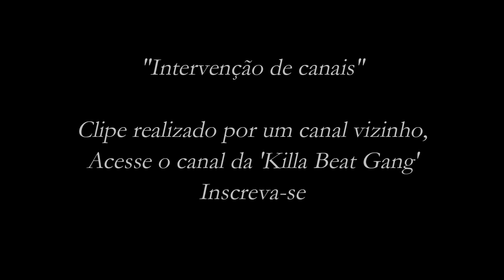Killa Beat Gang - Ascenção RKZ (prod. Émilg Beatz)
Novo Lançamento da Killa Beat Gang, canal parceiro ao nosso.
Vindo com um novo projeto de patrocínio com a marca ROCKIEZ CLOTHING e no beat do Émilg.

Trap funk com visão do morro acerca de tudo o que acontece na rua. Pra nós, Gamers, é bom se atualizar em certos assuntos como o deles citados no som, pois é exatamente o que eles dizem no som que precisa mudar.

Apoio e Patrocínio: Canal Samuel Kadest & ROCKIEZ CLOTHING
Beat: Émilg Beatz Filmagem e Direção: Esther Silveira
Gravadora: Ka$$aníquel Record$
Masterização e Mixagem: Yollo
Artista coadjuvante: Vinicius Ferreira
Transporte de cena: Medellin